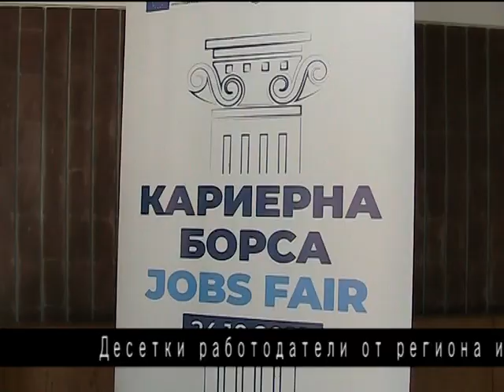Работодатели от региона се срещнаха със студенти от ВТУ и им предложиха работа в хуманитарната сфера